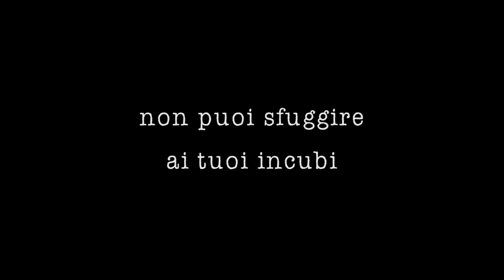"Ombra e il Poeta" - Teaser trailer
Un assaggio del trailer di "Ombra e il Poeta"  che uscirà prestissimo su questo canale